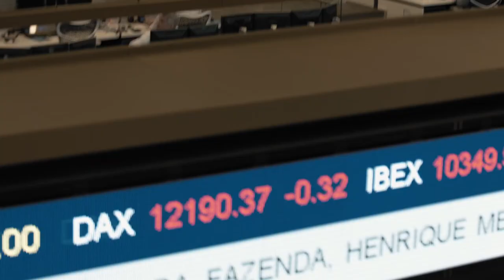BTG RH Inside